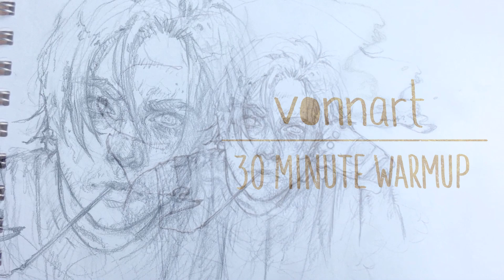Timelapse: Nate...what? Drawing warmup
These 30 minute warmups are meant for me to get loosened up for the day condensed into a 2-3 minute timelapse. Enjoy!

I've been drawing a bunch of Nate headshots as I get closer to starting his backstory chapter. Here's another one i did to start my night off drawing! I enjoy writing his thoughts in his exhaled smoke lol

Song: Pursuit of Happiness | Kid Cudi - Piano Cover by Raashi Kulkarni(Go check out her cover, it's my favorite of this song

***Tools Used in This video and Where to Buy Them***
- H and 2B Kimberly Traditional Graphite Pencils
- Kneaded Eraser
- Mono Zero Circle Eraser

Etsy Shop: My "Vonn Sketchbooks" filled with years of drawings and sketches along with my available Prints can be found on my Etsy

Twitch Streams: I do a free drawing and tips livestream every Wednesday at 2PM CST(-6GMT) with discussions on art, being an independent artist, and some fun as well